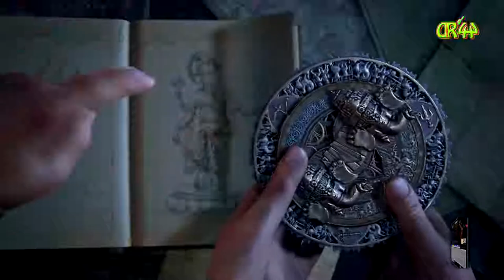Uncharted LoLE #005 der hat aber ne grosse Axt ... 👩👩